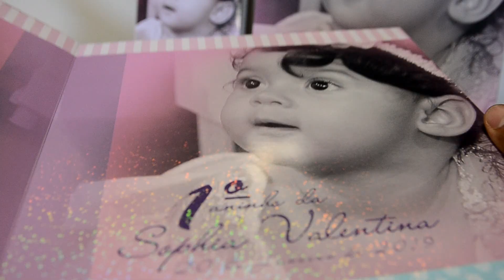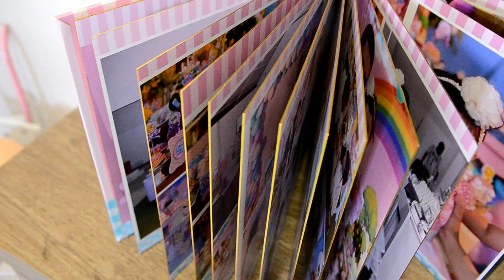Lindo Álbum 1 aninho Sophia Valentina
Álbum encadernado 25x25 fechado 25x50 Aberto
-50 paginas
-Lateral Dourada
-Foto na capa na Luva

Um excelente álbum pra guardar bons momentos.